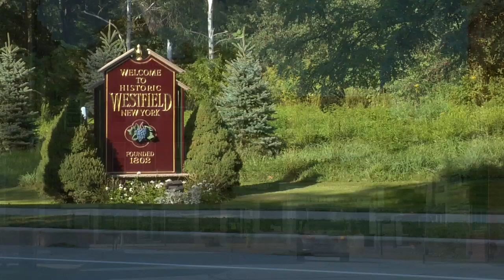Live in Westfield, New York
Enjoy our Live in Westfield, New York video showcasing many of the wonderful attributes that make our community an ideal place to call home.